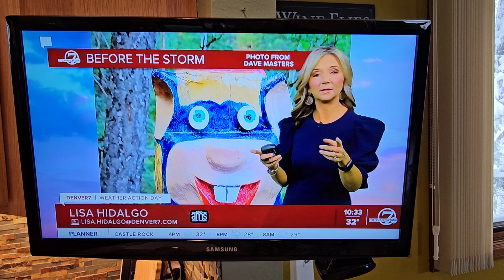Nisse turns into Marge!!